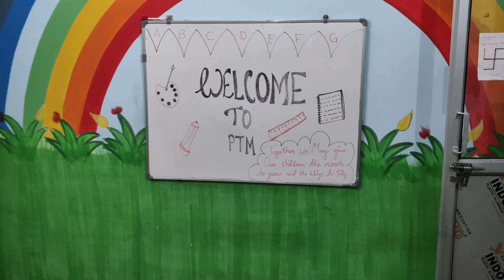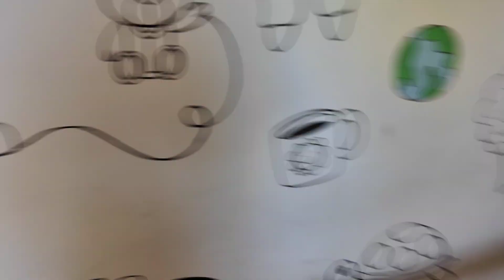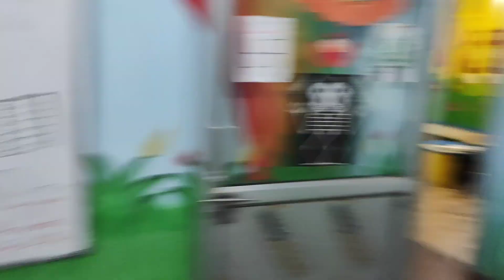🏫School mein hui PTM 👩🏻‍🏫+I am missing my partner 🥹school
Musician: Xuxiao

Musician: Xuxiao